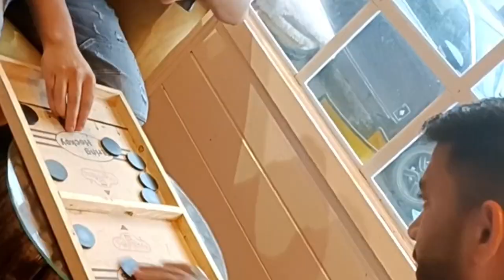picnic with my bachpan ka yaar|reunion|Junaid Sheikh vlog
Video Direction :- Junaid sheikh
Video Editor :- Junaid sheikh